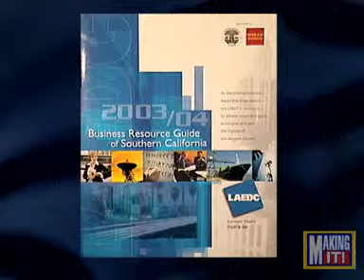Jack Kyser - When Things Go Wrong In Business - MAKING IT! TV (Expert Business Advice)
Studio Guest Jack Kyser ; Chief Economist for the Los Angeles County Economic Development Corporation gives insight into what happens when things go wrong in business. (Nelson Davis Productions)